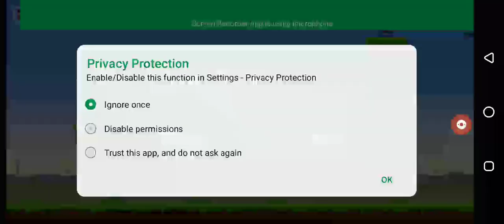knock down level number 12and13